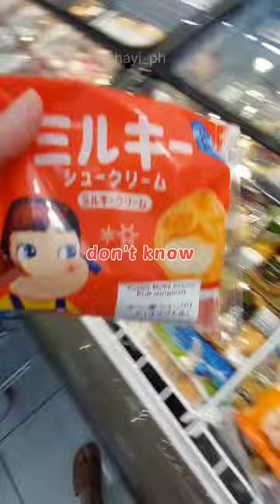Famous japanese milky cream puff